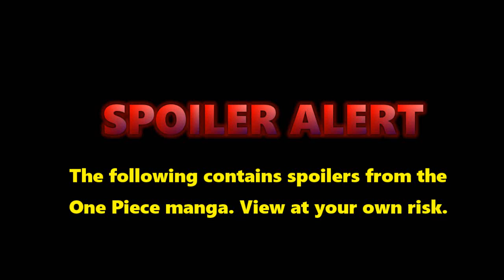NICE DAY FOR A RED WEDDING! One Piece Chapter 854 Review - "What The Hell Am I Doing?" ワンピース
The eve of the Whole Cake Island wedding massacre starts to come to a close.
Big Mom's ambiguity and morals as a villain/antagonist start to become more clear. Meanwhile, Sanji finally snaps out of his pity party.